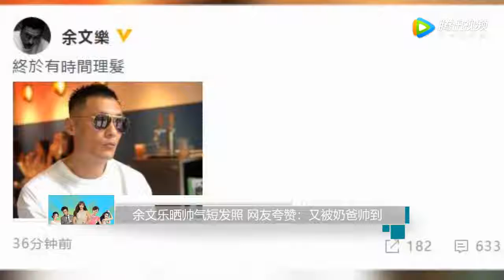余文乐晒帅气短发照 网友夸赞：又被奶爸帅到